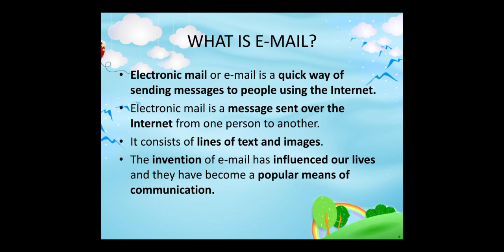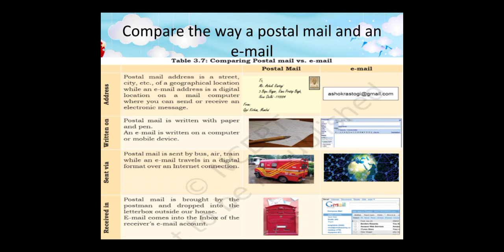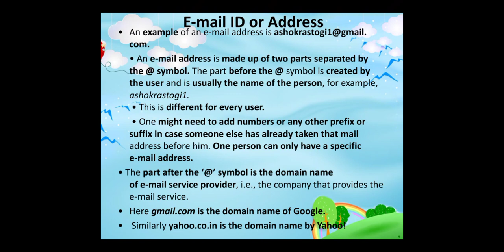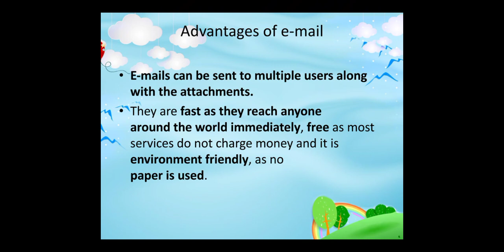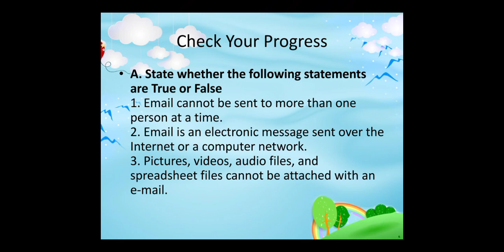Introduction to E-mail / ই-মেইল সম্পর্কে প্রাথমিক ধারণা